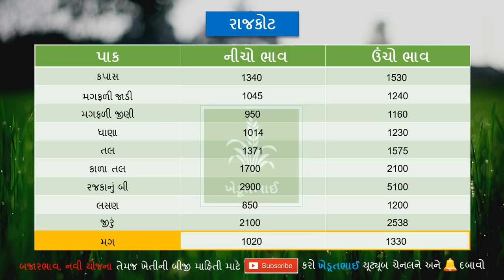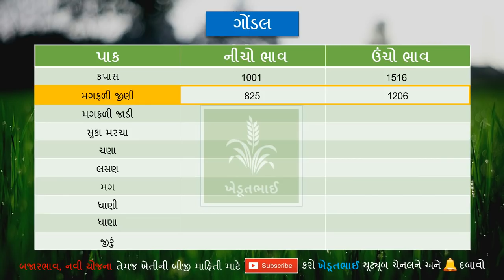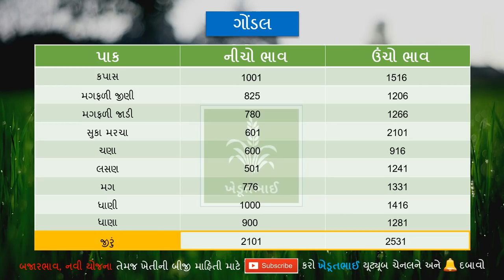🌾 16 06 2021 Aaj na bajar bhav | Rajkot aaj na bajar bhav | Gondal aaj na bajar bhav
🌾 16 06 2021 Commodity price |  Aaj na bajar bhav | Rajkot market yard na bhav | Gondal marketing yard | Aaj na bajar bhav | Gondal bajar bhav aaj na | Rajkot aaj na bajar bhav | Gondal aaj na bajar bhav